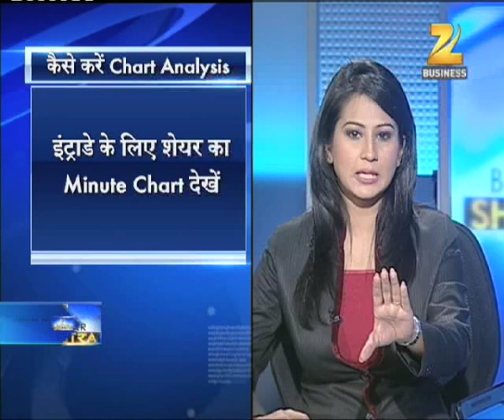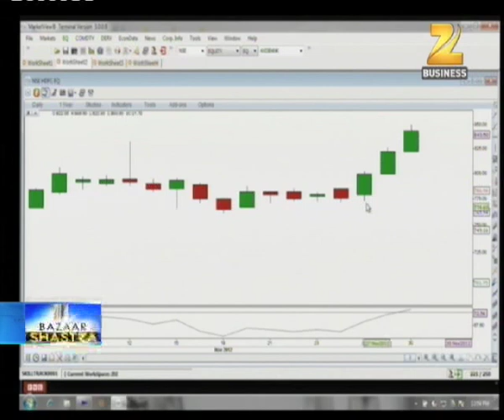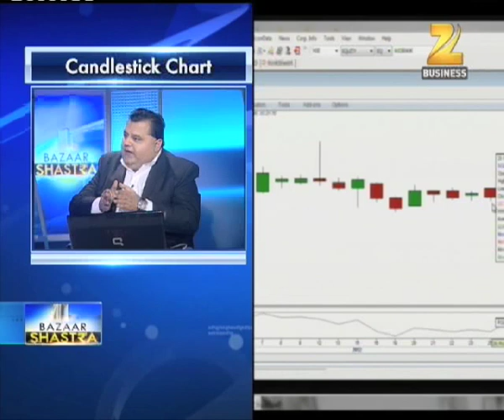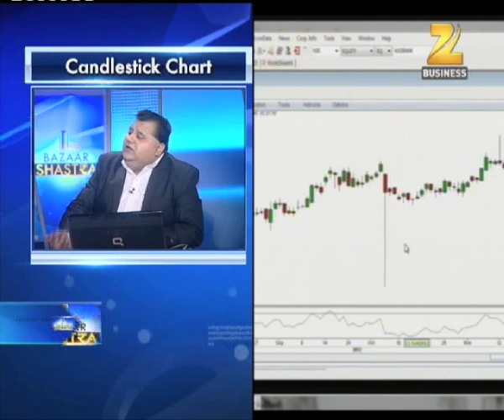Basics of Technical Analysis || Bazaar Shastra on Zee Business || Sunil MInglani || Stock Market